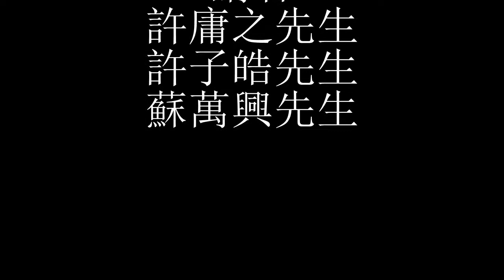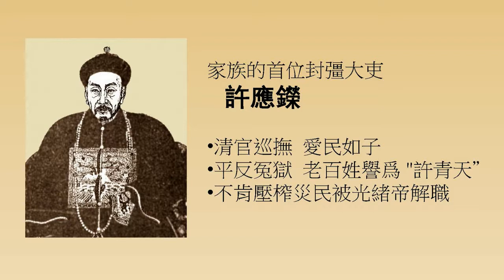家族的首位封彊大吏_許應鑅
"高風世承：廣州許氏家族" 展覽導賞暨研討會錄音分享
日期：2012年4月14日 (星期六)
地點：香港大學美術博物館
講者：許庸之先生、許子皓先生、蘇萬興先生

廣州許氏家族於清乾隆晚年從潮州移居廣州，清嘉慶年間在廣州高第街建基立業，繁衍生息，名為 "許地"，廣州許地的奠基者許拜庭的 "拜庭許大夫家廟" 建於1849 年， 屹立至今。廣州許地人傑地靈，從晚清歷民國至新中國，許氏家族成員一直在中國發展中擔任重要角色,具有舉足輕重的地位與影響，實實在在的參與國家的命脈連成一體，同氣連枝。展覽將探索許氏家族從晚清到新中國的事蹟，察看大時代的變遷，展示這些改變對該家族帶來的影響。

廣州許氏家族人材輩出，各領風騷，既有剿匪英雄、抗英紳士、位高權重的一品大員、勤政清廉的封疆大吏、中國外交先驅、東征北伐的民國將軍、壯烈犧牲的紅軍將領，也有一代文豪的紅顏知己、才高八斗的詩人、德高望重的上庠祭酒、備受尊崇的科學家。從鴉片戰爭、太平天國運動、戊戌維新、清末行憲、辛亥革命、抗日戰爭、新中國的建設，都見到許家族人的身影。

由於這展覽在香港大學美術博物館的展期到 2012年4月15日為止， 近期再在香港舉辦同類展覽的機會將會微乎其微，所以，主辦單位希望在 4月14日，再次舉辦座談會，廣邀教育界人士參加, 盼望能透過瞭解廣州許氏家族的千秋家國夢，喚起參加者的悠悠愛國心，明白他們對國家的義務與承擔。